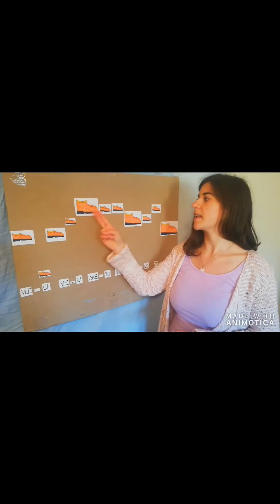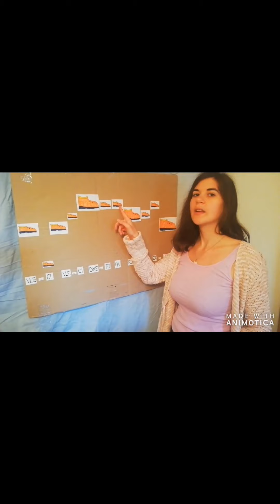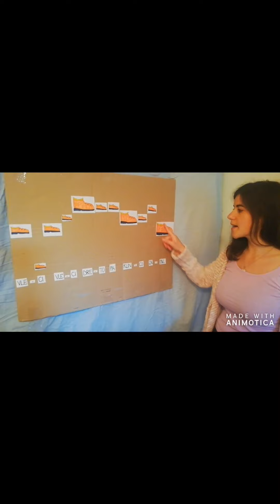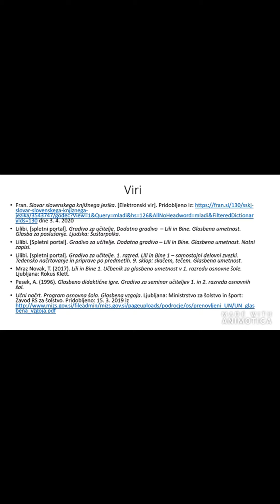Šuštarpolka pesem in ples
Avtorici: Patricija Pivec, Lučka Novak